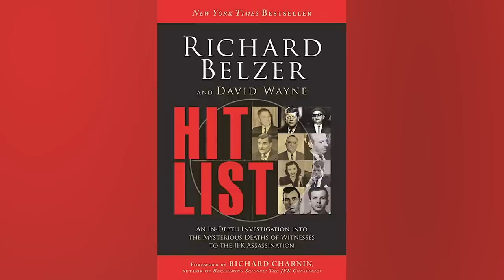The Tragic Death Of Law & Order Star Richard Belzer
Beloved actor Richard Belzer has reportedly died at age 78, according to The Hollywood Reporter. Although Belzer enjoyed a long career, which dates back to the early '80s, he's best known for his role as Detective John Munch on the long-running crime drama "Law & Order: Special Victims Unit".